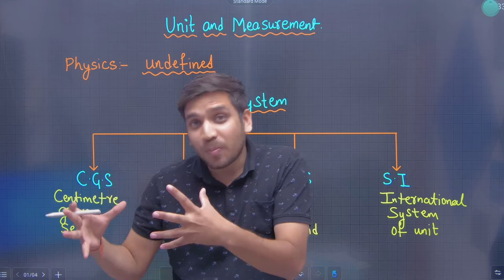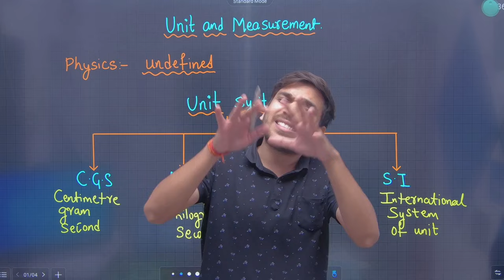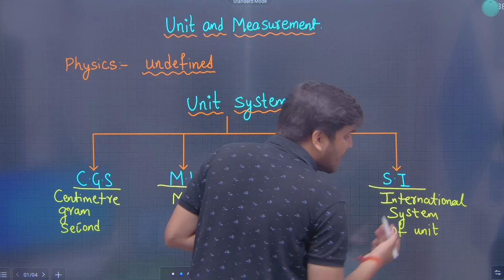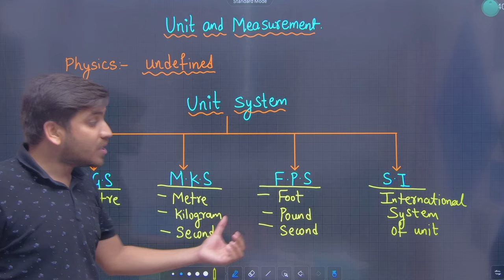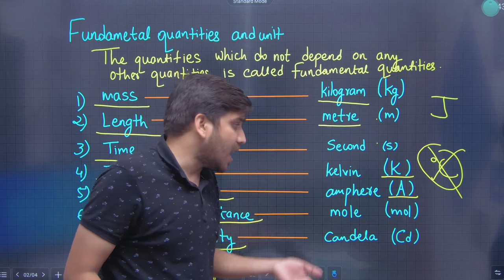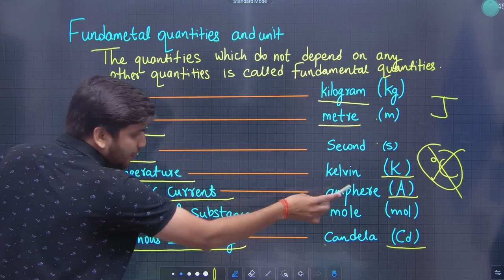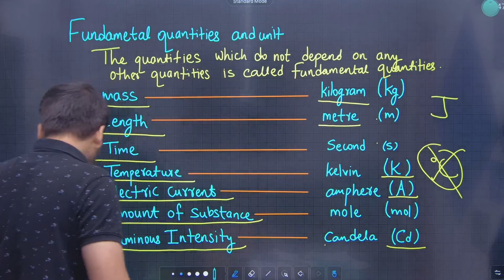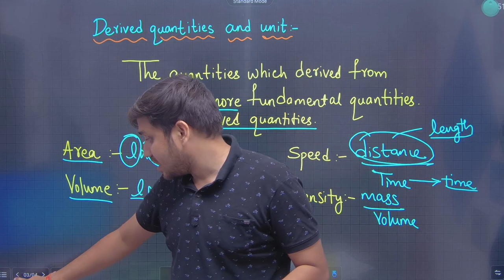11th Physics | Chapter 1 | Unit & Measurements | Lecture 1 | Maharashtra Board